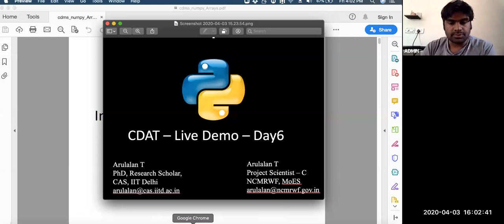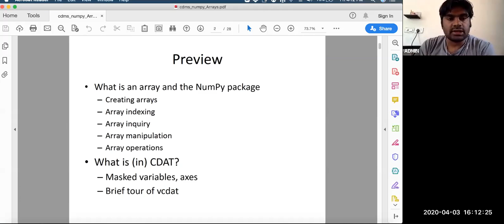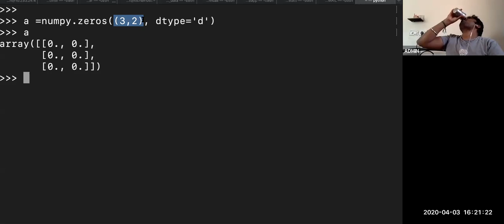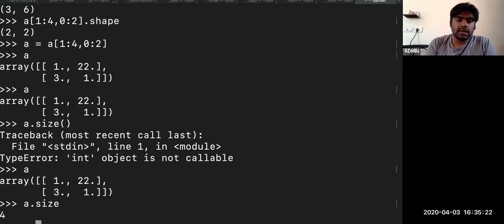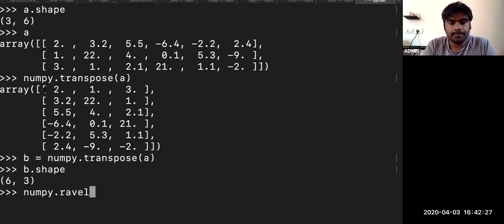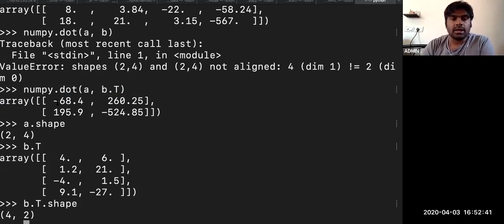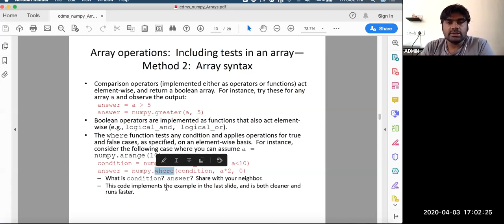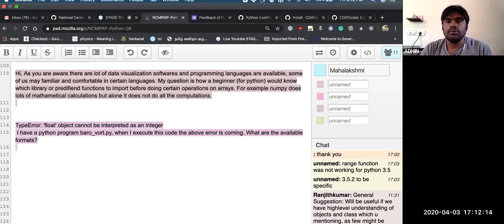NCMRWF-CDAT-Day6-Webinar-Zoom-Recorded-HQ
This is a high-quality recorded video of NCMRWF-CDAT-Day6 class taken via zoom to both National and International participants. This HQ video is alternate to live-streamed video

NCMRWF, MoES hosted Python live classes (10 hours) through Zoom (through invitation basis whoever registered with us).

Live stream starts at 4 pm and ends at 5 pm IST from 29th March 2020 to 7th April 2020
Topic: Python CDAT Webinar Course
Python Instructor - Mrs. Mahalakshmi Arulalan
        Mar 29, 2020 04:00 PM - Day 1 : Python Introduction and Basics
        Mar 30, 2020 04:00 PM - Day 2 : List and String
        Mar 31, 2020 04:00 PM - Day 3 : Dictionary and Loops
        Apr 1, 2020 04:00 PM - Day 4 : Functions, Modules, File I/O
        Apr 2, 2020 04:00 PM - Day 5 : Demo on writing a program using File I/O, List, String, Modules, etc., and Contributions

CDAT (Climate Data Analysis Tools) & IRIS - Python Library Instructor - Mr. Arulalan
        Apr 3, 2020 04:00 PM - Day 6 : Installation of miniconda, and cdat8, Introduction to CDAT & cdms, numpy, MV2
        Apr 4, 2020 04:00 PM - Day 7 : genutil, cdutil,  cdscan
        Apr 5, 2020 04:00 PM - Day 8 : cdtime, plotting lib - vcs, xmgrace, matplotlib
        Apr 6, 2020 04:00 PM - Day 9 : IRIS & CDO-python
        Apr 7, 2020 04:00 PM - Day 10 : Concluding Sessions (Usage of Python at NCMRWF) and Contributions